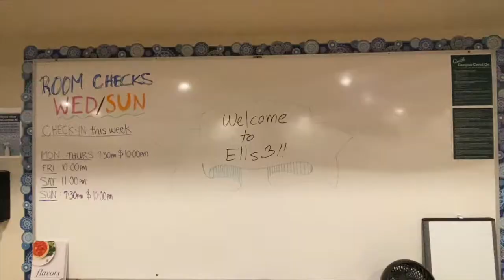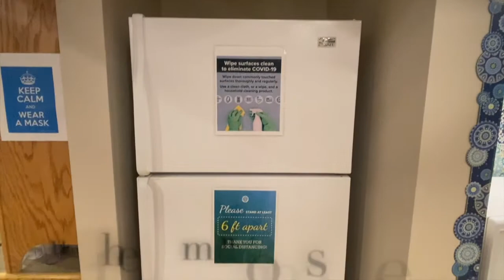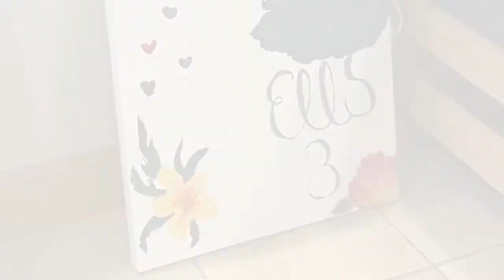Western Reserve Academy Chinese Independent Study Vlog Episode 2: Boarding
In this video, I will talk about the dorms at Western Reserve Academy